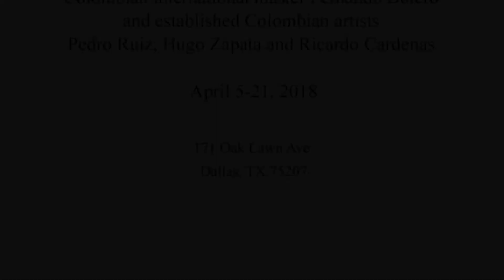BEA opens a Pop-Up Space in Dallas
Featuring works by Colombian international master Fernando Botero and established Colombian artists Pedro Ruiz, Hugo Zapata, Ricardo Cardenas, Santiago Uribe-Holguin and Pablo Posada.